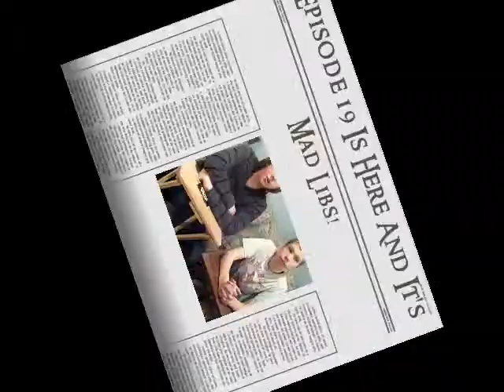Mad Libs!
In this episode Spodalex and Coffee Cheetah do a game of Mad Libs. Also comment debdiditfirst to be entered in a drawing to win the Really Random Pillowcase!